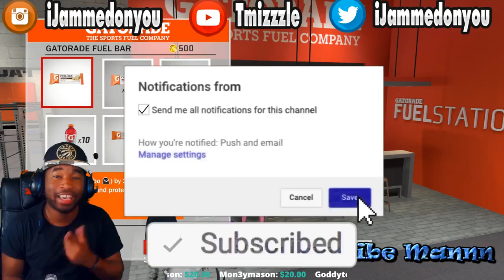How To Get Double Stamina Bars Everytime | Unlimited Stamina Glitch | NBA 2k18 Glitch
How to get 2 stamina bars everytime on NBA 2k18. This will also help you stamina 2k18 glitch.

PSN: TMIZZZLE